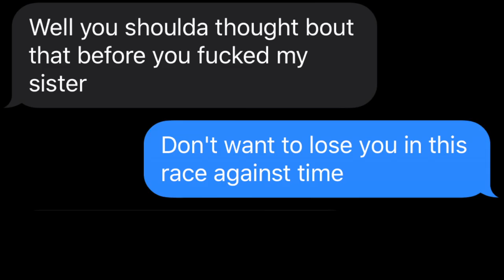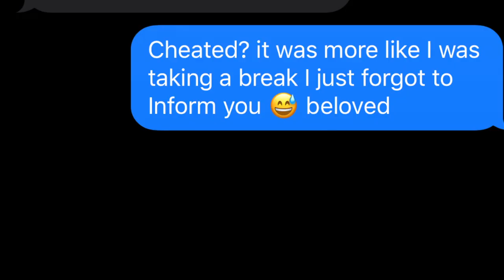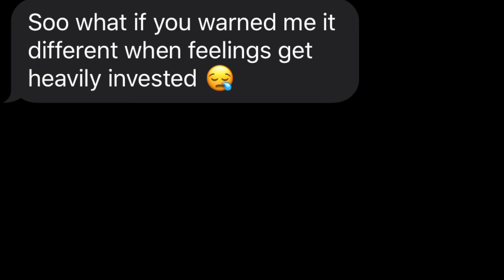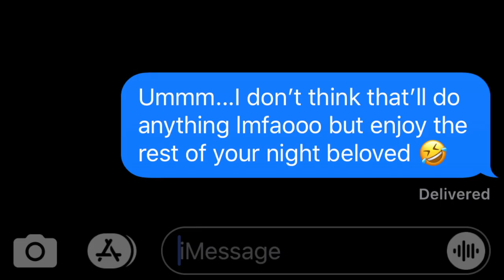POLO G - "BEAUTIFUL PAIN" | LYRIC PRANK ON EX 💔😤 **GONE WRONG** (Polo G The Goat)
POLO G - "BEAUTIFUL PAIN" LYRIC PRANK ON EX *GONE WRONG*